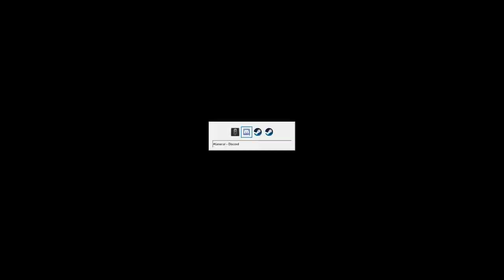Ember Rise Diamond Grind (Rainbow Six Siege)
gek lost 277 elo in one match.